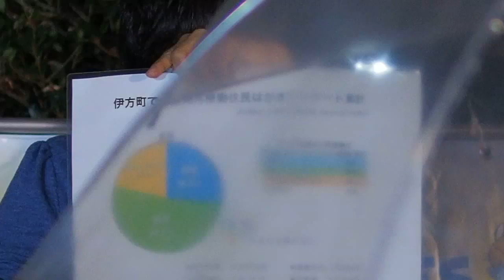2015.10.16 国会前〈希望のエリア〉抗議：愛媛県からの参加者【4/8】